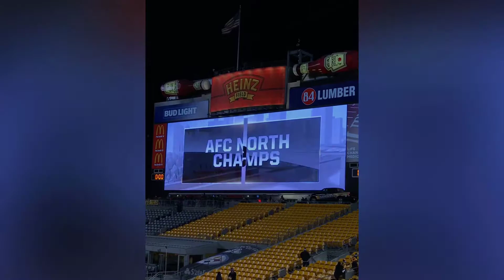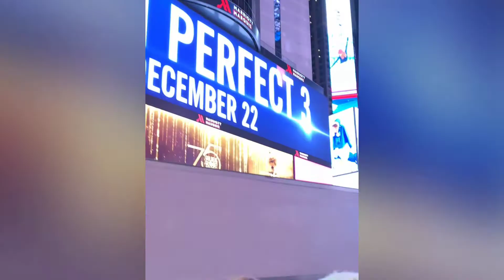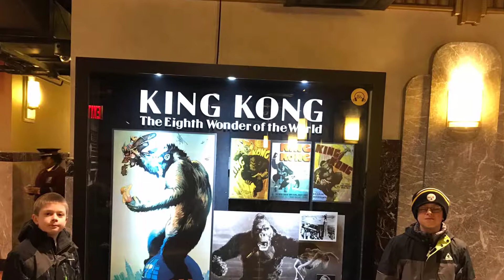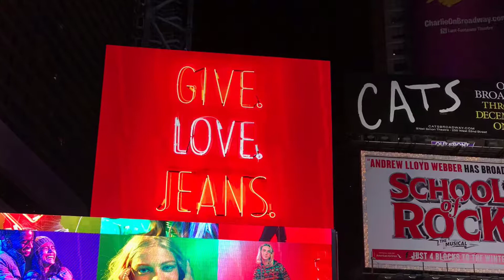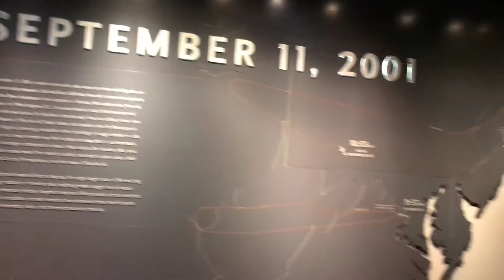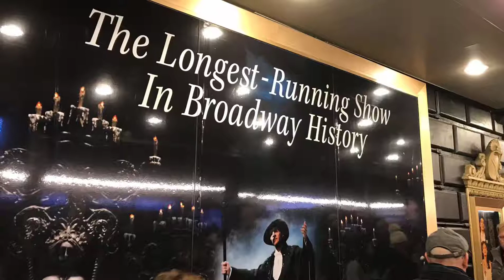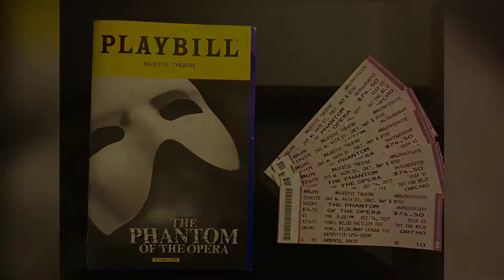Dec. 2017 New York